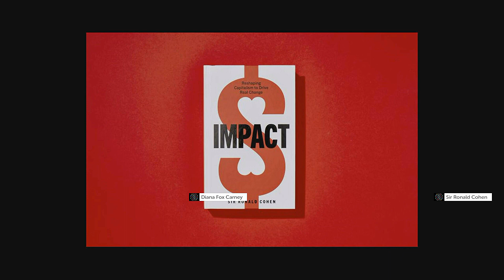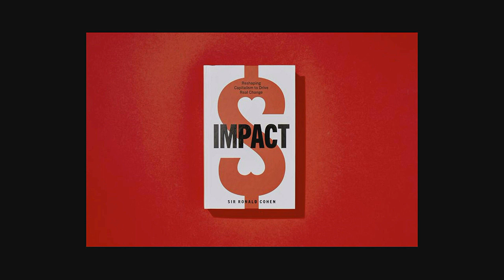Sir Ronald Cohen: The Impact Revolution | CogX 2020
Sir Ronald Cohen: The Impact Revolution

Sir Ronald Cohen - The Impact Revolution - Bridges Fund Management
Diana Fox Carney - Senior Advisor - Pi Capital

There’s never been a greater need to explore the role that technology will play in helping us rebuild, reconstruct and get the next 10 years right. How do we embed resilience into our organisations, harness technology for good and address the current health crisis whilst not forgetting the climate and importance of a strong economy?